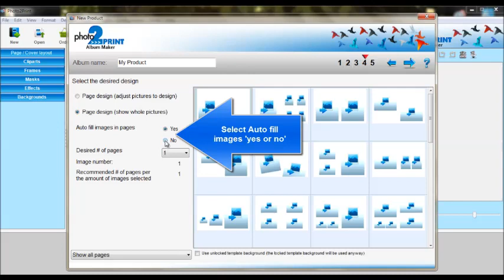How to Create a Glass Cutting Board Using Photo2Print Software